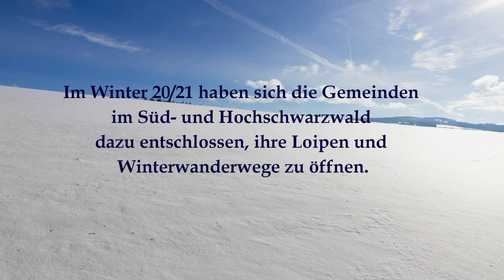Winter im Süd- und Hochschwarzwald 2020/21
Winterliche Eindrücke vom tief verschneiten Schwarzwald. Aufnahmen u.a. von Breitnau, Hinterzarten, Bernau, Schluchsee, Titisee, Feldberg, Todtnauberg, Herrenschwand und St. Märgen. Noch mehr Schwarzwald findet Ihr auf unserer Seite